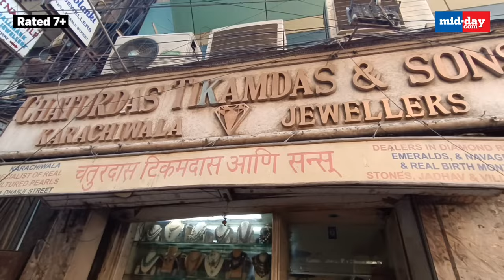Inside Zaveri Bazaar in Mumbai | Mumbai’s biggest wholesale jewellery market | Akshaya Tritiya 2023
As India observes Akshaya Tritiya, we explored Mumbai’s biggest jewellery market in Mumbai - the Zaveri Bazaar. With shops as much as 300 years old, this market still stands today as one of the hotspots for wholesale and retail jewellery trade. From dagina bazaar to danji street, we walked through iconic landmarks in the Zaveri Bazaar and got lost in the dazzle of gold and diamonds.

Anchor & Producer - Katyayani Kapoor
Cinematography - Manjeet Thakur & Raj Patil
Editor - Anand Sarpate
Motion Graphics Designer - Atul Jain